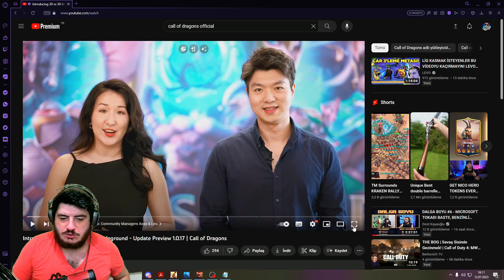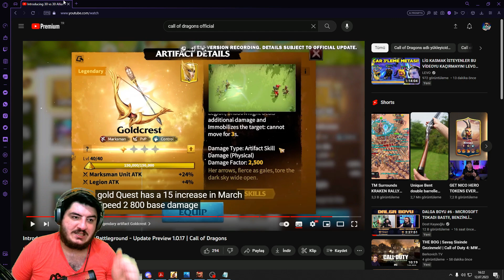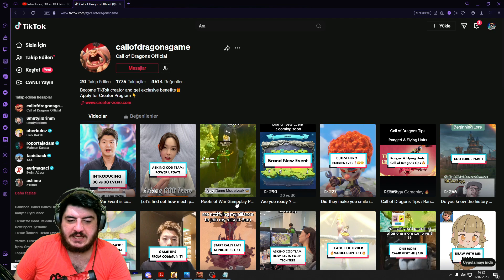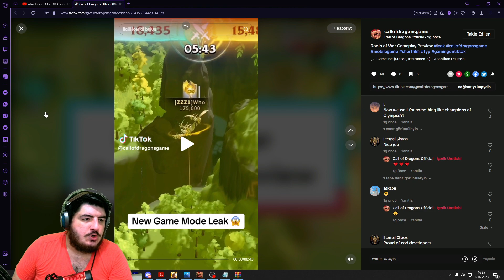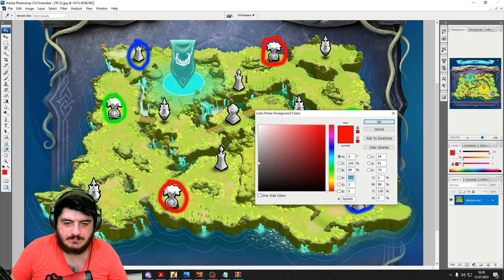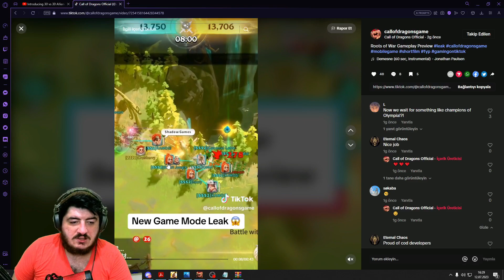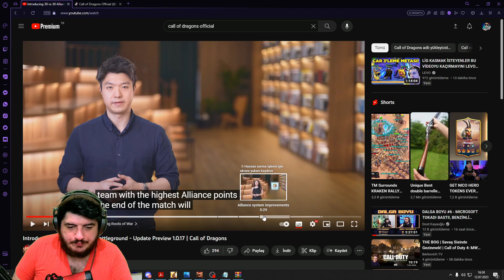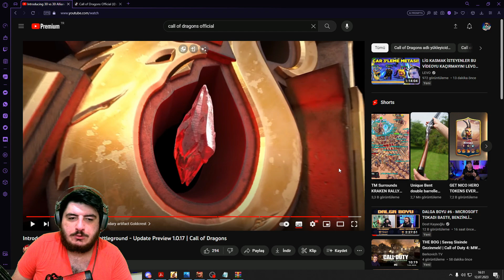SAVAŞIN KÖKLERİ DAHA FAZLA DETAY VE OYNANIŞ - Call of Dragons